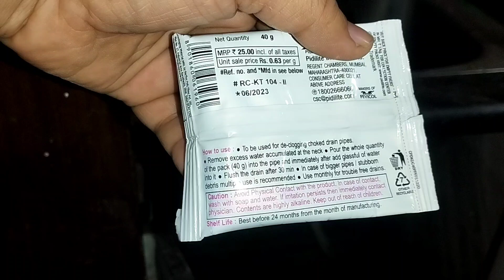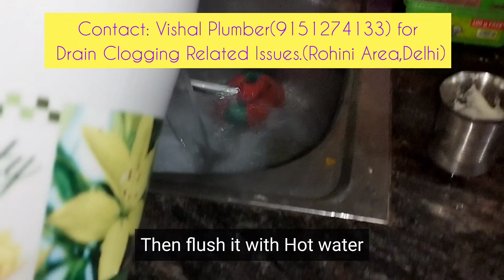रसोई के जाम पाइप को ऐसे खोले|किचन Sink में पानी न जाए तो ये करें|100% Working Sol. for Clogged Drain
ਇਸ ਤਰੀਕੇ ਨਾਲ ਖੋਲੋ Chokked ਪਾਈਪ ਨੂ।ਕੇਵਲ ₹੨੫  ਵਿਚ।
अगर आपके भी रसोई का पाइप जाम हो गया हैं तो इस तरीके से खोल सकते है।
इस वीडियो में मैने बताया है की कैसे हम सिर्फ ₹२५ में हम किसी भी तरीके की चिकनाई को साफ़ कर सकते है पाइप के अंदर से।
जाम पाइप को कैसे साफ करें,किचन के सिंक में पानी नहीं जा रहा, जाम पाइप को कैसे खोलें,100% वर्किंग सॉल्यूशन
This video is about a declogging process of a chokked drain pipe.Watch till end for detailed solution.This solution is affordable and excludes any kind of dismantling .